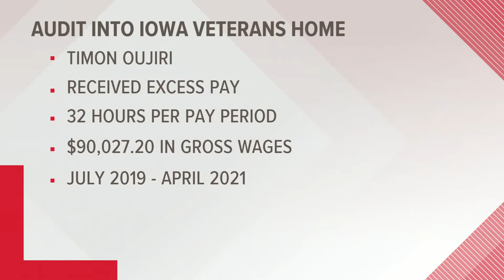Audit: Former Iowa Veterans Home leader received $90K in excess pay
The state auditor's report says $105,412.85 of improper disbursements were made, including just over $90,000 paid to Timon Oujiri.